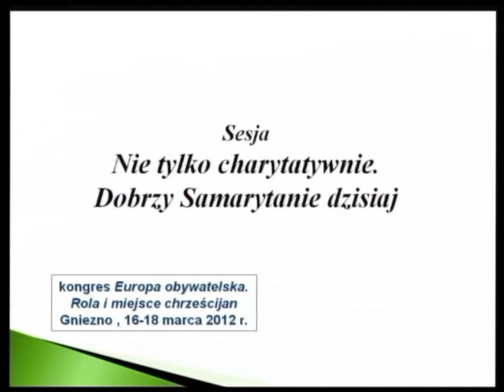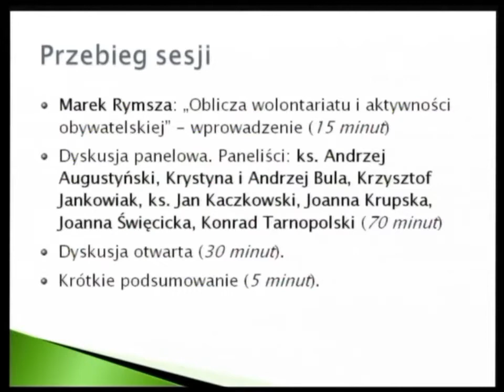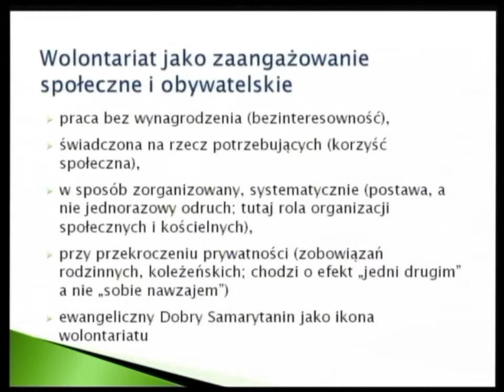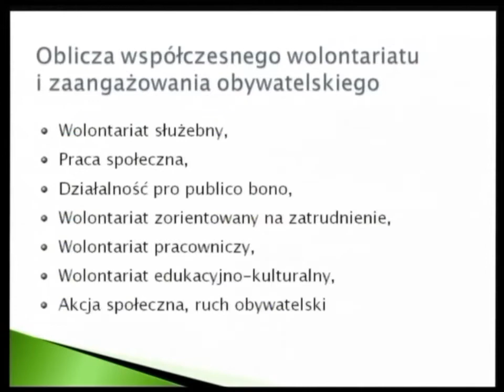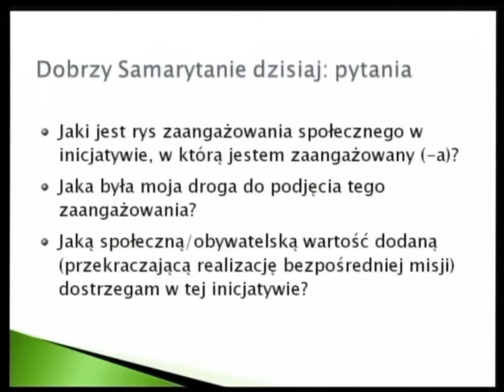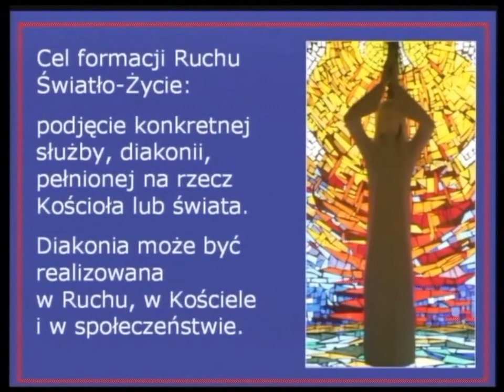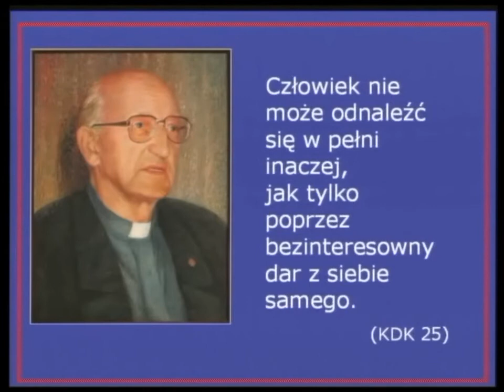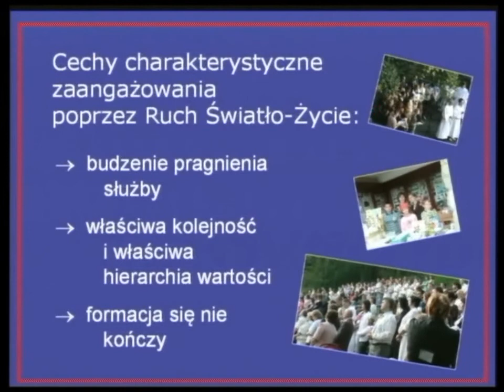Nie tylko charytatywnie - dobrzy Samarytanie dzisiaj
"Nie tylko charytatywnie - dobrzy Samarytanie dzisiaj" - prezentacje inicjatyw, które są albo wprost, albo „przy okazji" formacją obywatelską: Stowarzyszenie SIEMACHA, Stowarzyszenie Rzecznik Praw Rodziców, Ruch Światło - Życie, Puckie Hospicjum p.w. św. o. Pio, Związek Dużych Rodzin "Trzy Plus", Klub Inteligencji Katolickiej w Warszawie, Hufiec ZHP Warszawa Żoliborz. Prezentacja miała miejsce podczas IX Zjazdu Gnieźnieńskiego "Europa obywatelska. Rola i miejsce chrześcijan", Gniezno, 17 marca, 2012 r.